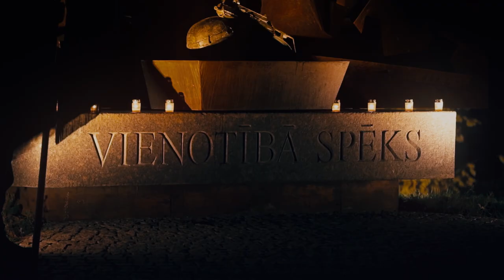“Latvijas karavīru varoņstāsti”: dižkareivis Vitālijs Vasiļjevs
Īsfilmu cikla “Latvijas karavīru varoņstāsti” ietvaros tapušas septiņas īsfilmas, kas veltītas kritušo Latvijas karavīru piemiņai, godinot viņu pašaizliedzību un varonību, pildot kaujas uzdevumus starptautisko operāciju laikā. Šī īsfilma veltīta dižkareivim Vitālijam Vasiļjevam, kurš 2006. gada 27. decembrī gāja bojā spridzekļa eksplozijā Irākā.

Īsfilmu ciklu “Latvijas karavīru varoņstāsti” veidojis SIA “Cinevilla films” sadarbībā ar Nacionālajiem bruņotajiem spēkiem.

Īsfilmas vēsta par septiņiem Latvijas karavīriem, kuri zaudējuši dzīvību starptautisko operāciju laikā Irākā un Afganistānā laika posmā no 2004. līdz 2009. gadam. Viņi cīnījās un krita par to, lai arī Latvija un tās iedzīvotāji būtu drošībā un brīvi. Ikviens no kritušajiem karavīriem ir kļuvis par mūžīgu daļu no Latvijas.

Latvijas klātbūtne un palīdzība koalīcijas spēkiem miera uzturēšanā Irākā un Afganistānā ir Latvijas ieguldījums starptautiskajā drošībā un garantē starptautisko partneru palīdzību Latvijai, ja tāda būs nepieciešama, jo mūsu drošība ir arī visas brīvās pasaules atbildība. Valsts nākotni veido ikviena cilvēka lēmumi un rīcība.

Starptautiskie drošības atbalsta spēki Afganistānas teritorijā tika izvērsti 2002. gada februārī, pēc tam, kad šāds lēmums tika pieņemts Bonnas konferencē 2001. gada decembrī pēc islāmistu grupējuma “Taleban” režīma gāšanas. 2003. gada februāra beigās uz Afganistānu devās pirmā Nacionālo bruņoto spēku vienība astoņu karavīru sastāvā. Kopumā kopš 2003. gada Afganistānā dienējuši vairāki tūkstoši dažādu nozaru Nacionālo bruņoto spēku speciālisti.

Savukārt lēmums par Nacionālo bruņoto spēku vienību nosūtīšanu uz starptautisko miera uzturēšanas operāciju Irākas atjaunošanas un demokrātijas veicināšanai tika pieņemts 2003. gada 20. martā un jau 2003. gada maijā tika nosūtīts pirmais Latvijas kontingents 36 cilvēku sastāvā.